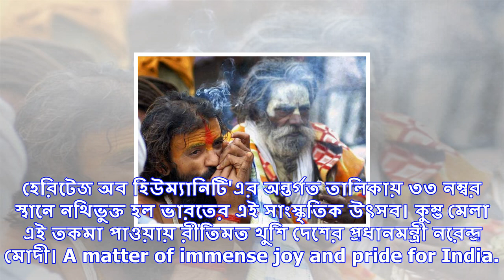ইউনেস্কোর 'হেরিটেজ' তালিকায় জায়গা করে নিল কুম্ভ মেলা, প্রতিক্রিয়া জানালেন প্রধানমন্ত্রী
ইউনেস্কো-র তরফে এবার কুম্ভ মেলা পেল নয়া তাজ। এই মেলাকে 'ইনট্যানজিবল কালচারাল হেরিটেজ'-এর তকমায় ভূষিত...